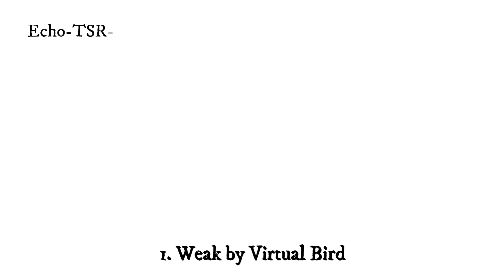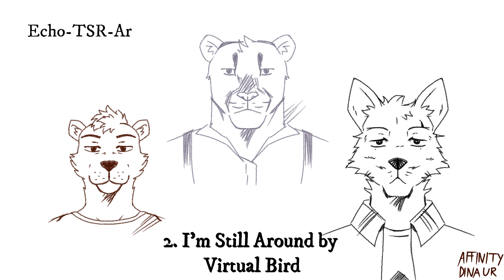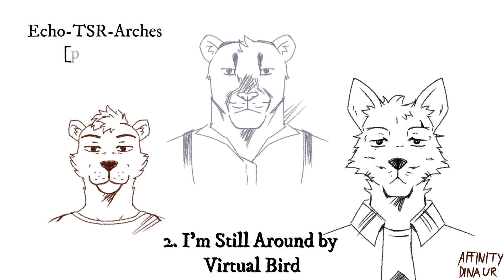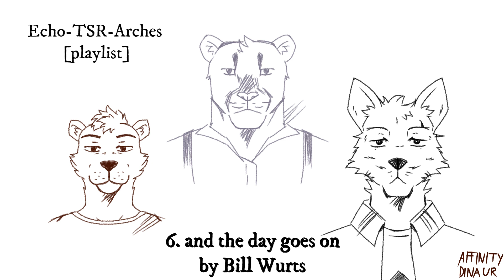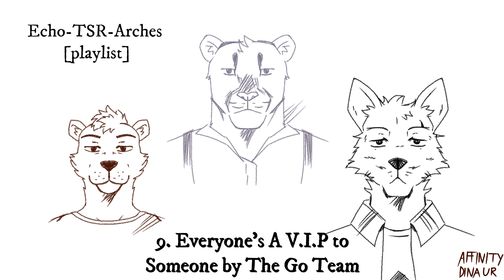Echo-TSR-Arches Playlist vibes to listen (Reupload)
(Reupload but some of them are muted)

E (0:00)    1. Weak by Virtual Bird
T (1:21)    2. I'm Still Around by Virtual Bird
A (5:53)    3. Bato sa Buhangin by Cinderella (Glaiza De Castro cover)
E (9:33)    4. Underground Doors by The Very Odd House
T (14:13)  5. Housey by Virtual Bird
A (16:13)  6. and the day goes on by Bill Wurtz
E (18:24)  7. Tabing ilog by Barbie Almabis
T (21:40)  8. Therapy(Demo) by Virtual Bird
A (23:51)  9. Everyone's a VIP to Someone by The Go Team
E (29:00) 10. Malayo pa ang umaga by Verde at Clarino (1978 original version)
T (31:38) 11. Phantom by OMAM (Old ver.)
A (35:23) 12. I'd Like To Walk Around Your Mind by Vashti Bunyan
E (37:37) 13. Imperfection Part 2 by Virtual Bird
T (39:32) 14. Dream by Priscilla Ahn